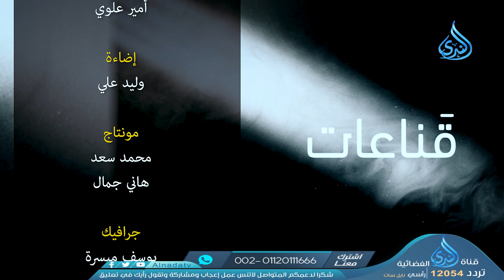الغضب | قناعات | الشيخ خيري فهمى | ح 21